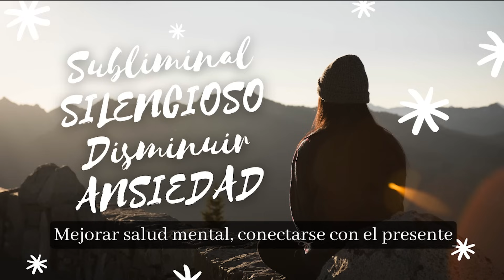🦢 ✨ 🌌 Poderoso subliminal SILENCIOSO - Disminuir ansiedad - Conectar con el presente 🌌 ✨ 🦢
🔺 LEER ATENTAMENTE EXPLICACIÓN E INSTRUCCIONES DE USO 🔺

Instrucciones para escucharlo:

✨ Podés escucharlo todas las veces que quieras
🎵 Podés combinarlo con el resto de mis audios
🌸 No hace falta prestar atención ni repetir nada, podes escuchar música y hacer otras actividades mientras se reproduce de fondo
🎧 Los auriculares/audífonos están recomendados para mayor efectividad pero se pueden escuchar sin
⏰ No es necesario escucharlos completos, con 20 min es suficiente

✨Extras: Meditación y mucha agua para obtener mejores resultados✨

Sobre nuestros audios:

🎧 La técnica que utilizamos en nuestros audios es Silent Subliminal: Con esta técnica las frases no son escuchadas por la mente consciente, son codificadas por nuestro cerebro y son almacenadas en nuestro subconsciente a través de la repetición. Esto se debe a que con la técnica Silent Subliminal nuestros audios se editan por debajo del umbral de percepción auditiva (17500hz) evitando que el consciente las escuche para evitar los juicios y son llevadas directamente al subconsciente que no juzga ya que no tiene posibilidad de diferenciar entre la realidad y la imaginación. 🎧

La mayoría de las personas cree que no escuchamos los subliminales
porque el volumen de la pista es bajo o porque la pista no contiene sonido pero en realidad es la frecuencia la que está alterada, no el volumen o contenido de la pista.

Sobre el audio:

Este subliminal está diseñado para mejorar los síntomas de la ansiedad y conectar con el momento presente

Las afirmaciones que contiene son:

Estoy a salvo
Estoy presente
Estoy en paz
Estoy aprendiendo a calmarme
Soy mi mejor amiga
No hay apuro, respiro en calma, pienso despacio
Acepto lo que siento, lo dejo fluir.
Me perdono, te perdono, estoy en paz.
Soy mi lugar seguro.
Yo soy mi propia paz
‍Yo soy capaz de cuidarme a mi misma
 Me doy permiso de relajarme
 Puedo sentir mis emociones y todo va a estar bien

Permito que mi cuerpo libere la tensión
Todo pasa

Encuentro la calma en mi interior

Me permito fluir con lo que siento

Está bien sentir todas mis emociones

Photo by Daniel Mingook Kim on Unsplash